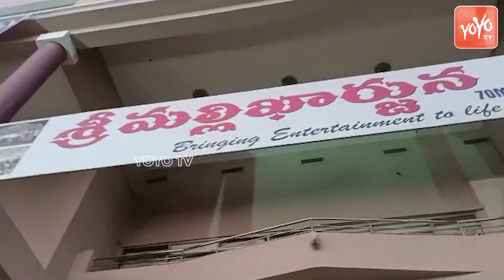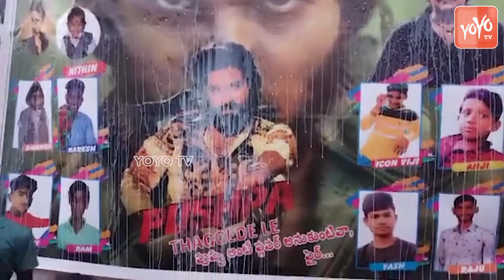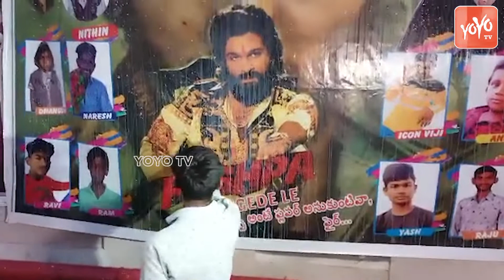పుష్ప జాతర మొదలయ్యింది | Allu Arjun | Pushpa | Rashmika | Sukumar | Tollywood News | YOYO TV NEWS